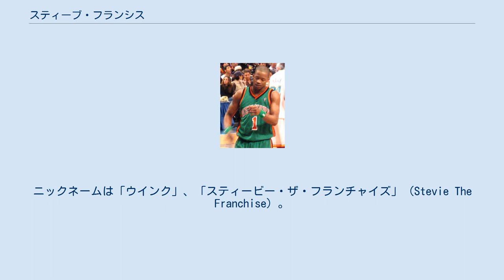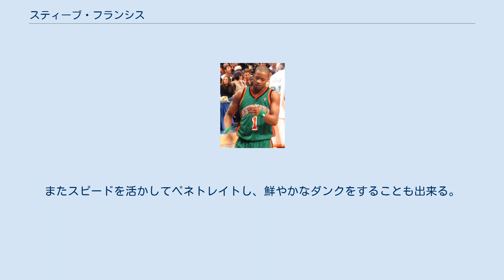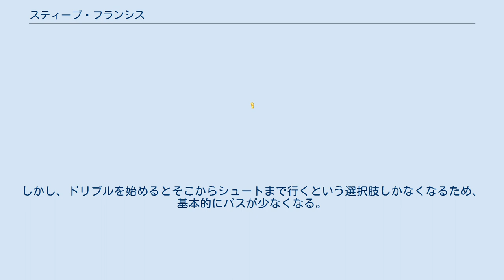スティーブ・フランシス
スティーヴン・ディショーン・フランシス（Steven D'Shawn Francis, 1977年2月21日 - ）は、アメリカ合衆国メリーランド州タコマパーク出身の元バスケットボール選手。
ニックネームは「ウインク」、「スティービー・ザ・フランチャイズ」（Stevie The Franchise）。
 サンジャシント、アレガニーのジュニアカレッジで2年間プレイした後、NCAAディビジョンIのメリーランド大学へ転校、抜群の運動能力と高いバスケットボールスキルから、しばしばアレン・アイバーソンと比較され、注目を集めた。
 その後、NBAにアーリーエントリー。
1999年のNBAドラフトで、バンクーバー・グリズリーズ（現メンフィス・グリズリーズ）から全体での2位指名を受けるも、カナダの事は全然知らないという理由で入団を拒否。
マイケル・ディッカーソン、オセラ・ハリントンらとの交換でヒューストン・ロケッツに放出された。
 ルーキーイヤーから恵まれた身体能力を生かし得点を量産。
1試合平均18.0得点6.3アシストを記録し、エルトン・ブランドと共にルーキー・オブ・ザ・イヤー（新人王）を受賞する。
 その後4シーズンロケッツに在籍。
チームのトップスコアラーとして君臨、ファンからも絶大な人気を誇ったが、02-03シーズン、2002年のNBAドラフトで1位指名権を得たロケッツは、中国の長身選手姚明を獲得。
低迷するチーム事情からロケッツのフロントはヤオ中心のチーム作りをはじめる。
フランシスはこの方針に納得がいかず、03-04シーズン終了後、オーランド・マジックに放出された。
 03-04シーズンは、キャリア最低の数字に終わったが、マジックでは再び活躍。
グラント・ヒル、ドワイト・ハワードらとプレーオフ進出を賭けて戦うが、あと一歩及ばなかった。
05-06シーズンはチームは低迷、フランシスもチームから出場停止処分を受けるなど不本意なシーズンを送った。
 05-06シーズン途中、NBAを揺るがすビッグニュースと共にニューヨーク・ニックスへ移籍。
このとき、ニックスはチーム史上最悪と形容してよいほどの衰退を見せていた。
フランシスはチームの起爆剤となるか注目されたが、エースステフォン・マーブリーとポジションが重複、名将ラリー・ブラウンも効果的なローテーションを見つけることができず、ニックスはディビジョン最下位でシーズンを終えた。
フランシスの数字も移籍後は急降下した。
このシーズン、ニックスでは24試合に出場したが、先発出場は15試合のみに終わり、マーブリーとは反目する日々が続く。
 06-07シーズンも調子は上がらずトレードの噂も流れたが、結局シーズン終了まで残留した。
2007年6月28日、NBAドラフト当日のトレードによりポートランド・トレイルブレイザーズに放出され、更にチームの構想から外れ、7月11日に契約解除で解雇された。
 07-08シーズンは、古巣ヒューストン・ロケッツに復帰するが出場時間を与えてもらえず、膝の故障が悪化し、シーズン絶望となった。
 08-09シーズン途中、ドラフト2巡目指名権との交換でメンフィス・グリズリーズに放出され、間もなく解雇。
その後所属チームを見つけることが出来ず、引退となった。
 高い身体能力と巧みなボールハンドリングで、ストリートバスケでなドリブルを見せる。
特に、クロスオーバーと呼ばれる左右に大きくるドリブルは彼の代名詞のひとつである。
またスピードを活かしてペネトレイトし、鮮やかなダンクをすることも出来る。
しかし、ドリブルを始めるとそこからシュートまで行くという選択肢しかなくなるため、基本的にパスが少なくなる。